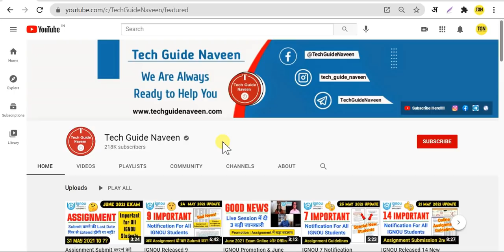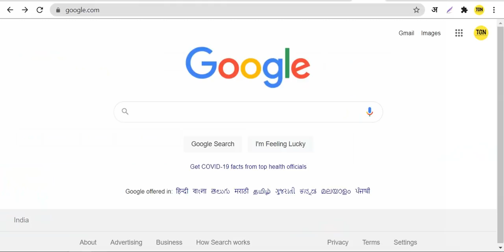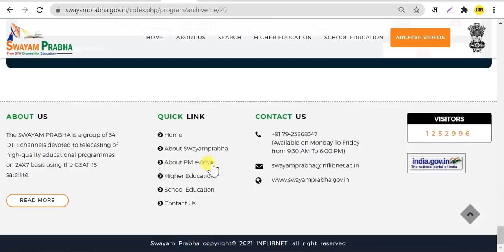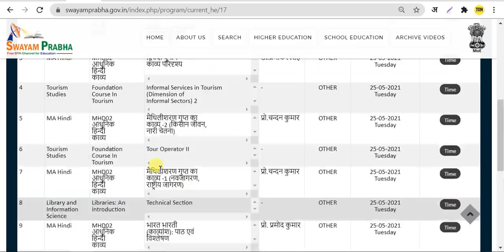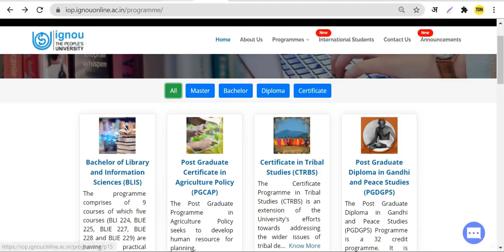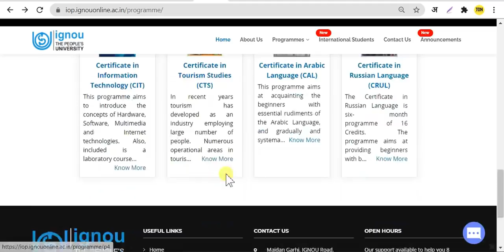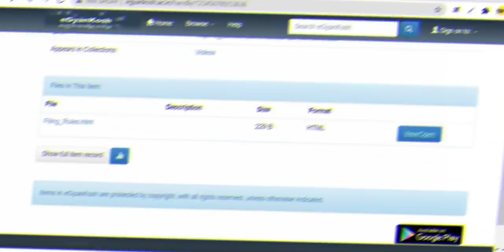{Good News} Unlimited Lecture Videos, सभी Students के लिए Online Classes_IGNOU Swayam Prabha Channel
Your Queries 👇
ignou online classes for bag
ignou online classes for bscg
ignou online classes for mps
ignou online classes for meg
ignou online classes for mah
ignou online classes for mhd
ignou online classes for bcomg
ignou video lectures economics
ignou video lectures ba english
ignou video lectures on sociology
ignou video lectures on psychology
ignou video lectures on history in hindi.